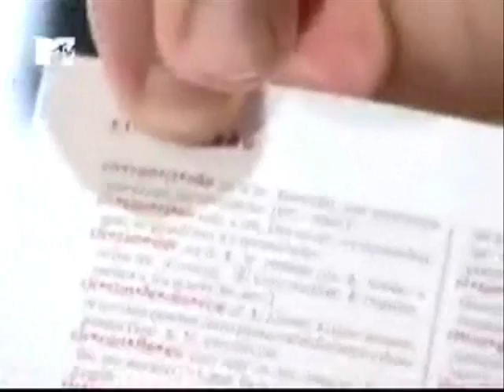25081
15 Minutos - Marcelo Adnet